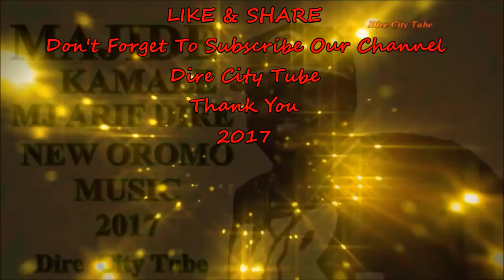Majide Kamale (MJ Arif Dire)**Waliin Bashanaana**New Oromo Song 2017